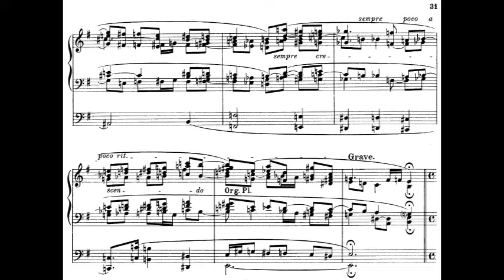Max Reger (favorite fragments) - Introduction, Passacaglia und Fuge, Op.127 Yanko Marinov (organ)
Max Reger (favorite fragments) - Introduction, Passacaglia und Fuge, Op.127
Performed by Yanko Marinov (organ)
Introduction, Passacaglia and Fugue (German: Introduction, Passacaglia und Fuge) in E minor, Op. 127, is an extended composition for organ by Max Reger, composed in 1913 and dedicated to Karl Straube who played the premiere in Breslau on 24 September. It was published in November that year in Berlin by Bote & Bock.
History
Reger composed the work in Meiningen, Thuringia, Germany in April and May 1913. He wrote the organ piece with the intent for it to be performed for organ concerts, rather than for church services, called "in grand style" ("ganz großen Stils"). Reger composed the work on a commission for the opening celebrations of a new concert hall in Breslau, the Centennial Hall (Jahrhunderthalle).
Reger revived organ concert music which had become unfashionable. In Karl Straube, he had an organist and friend who was able to play technically difficult music, and to influence the composition. The markings for expression are believed to have been influenced by Straube. Reger dedicated the work to Straube who played the first performance in Breslau on 24 September 1913. The composition was published in November 2013 in Berlin by Ed. Bote & G. Bock.
Music
The work is structured in three sections, the introduction, a passacaglia with 26 variations, and a double fugue. The variations build in intensity towards the fugue.
The organist David Goode wrote that the introduction begins with dense chromaticism and flourishing figuration. The passacaglia is based on a theme which uses eleven of the twelve notes of the chromatic scale. 26 variations are grouped in the sections: a first, intensifying speed and texture, a second as a meditative centre, and a third, again intensifying towards the fugue. He notes Reger's "effective control of pace and excitement".

Manuscript and edition
The Max-Reger-Institute holds Reger's manuscript of the work which was intended for the engraver.
Reger, Max. Sämtliche Orgelwerke. Vol. Band 6. Choralfantasien. Wiesbaden/Leipzig/Paris: Breitkopf & Härtel. pp. 91–147.
Legacy
The Canadian composer Healey Willan heard the work, played by his friend Dalton Baker. When Baker said "that such a work could only have been composed by a 'German philosophical mind'" Willan was challenged to write a composition of the same structure, completed in 1916.